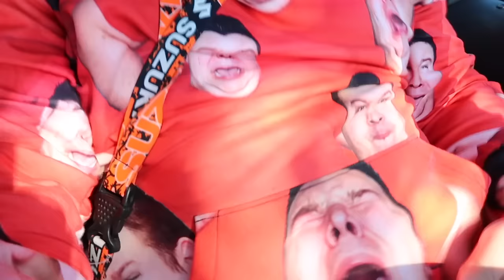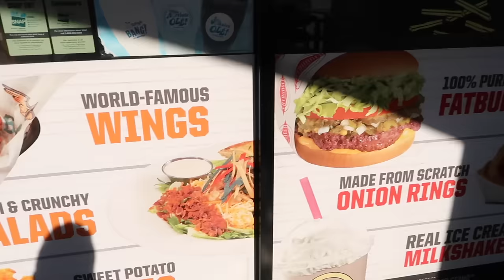Two Steps Ahead • Original, 2022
Are you paying attention? Or are you too consumed?